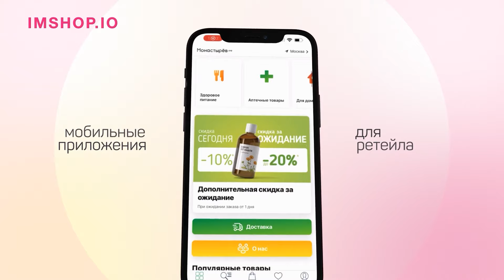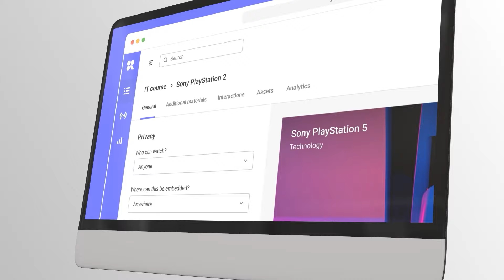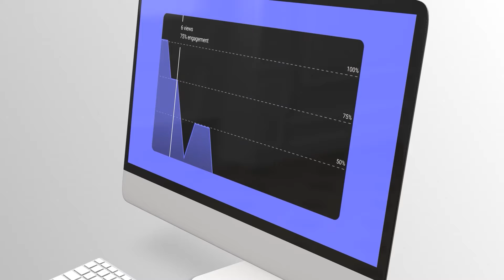Американский рынок digital маркетинга отстает от России на 10 лет - Иван Боровиков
Мы поговорили с Иваном Боровиковым - со-основателем компании Mindbox, к которой он уже не имеет отношения, потому что развивает правильный подход к digital маркетингу в Америке со стартапом Maestra.io Поговорили про CDP, программы лояльности, маркетплейсы и почему российский рынок в этом направлении опережает американский.